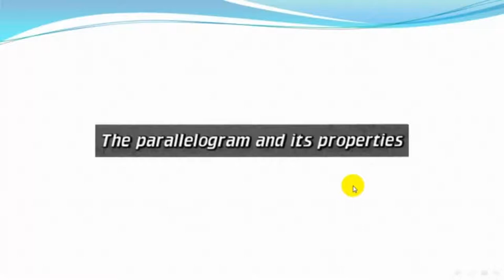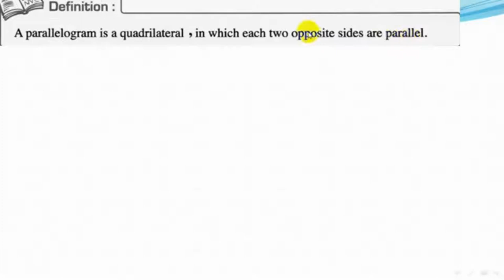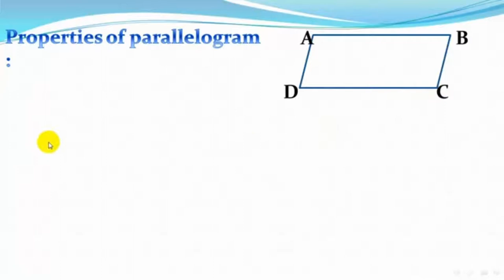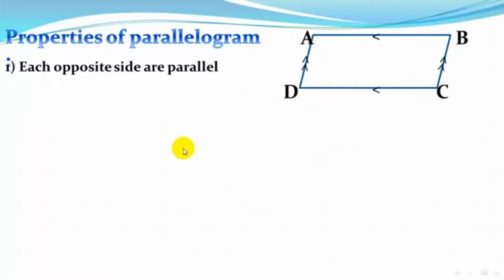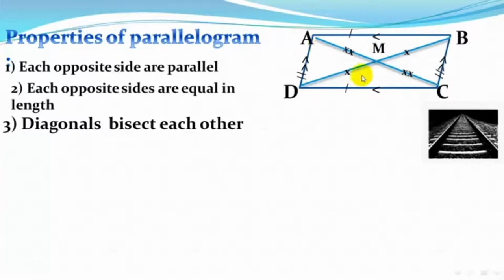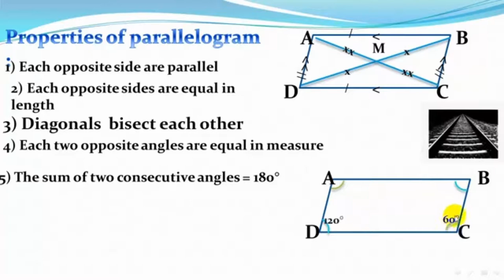1st Prep 2nd Term Maths Parallelogram and its Properties Mr Hesham Zahran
اولي اعدادي لغات / ماث / درس متوازي الأضلاع و خصائصه / أ. هشام زهران / مدرسة بلال بن رباح الرسمية لغات